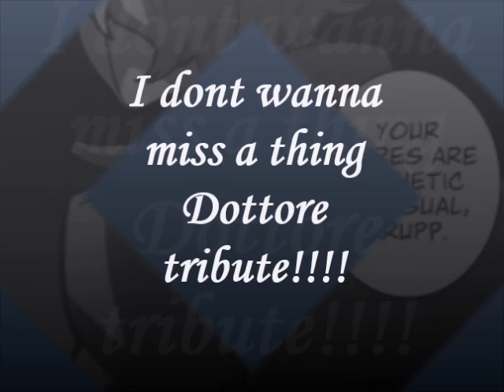I dont want 2 miss a thing Dottore genshin tribute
i miss u pookie